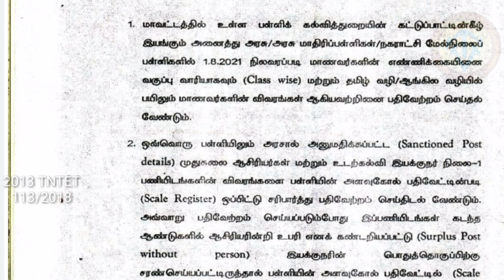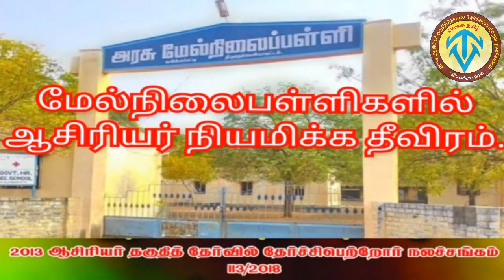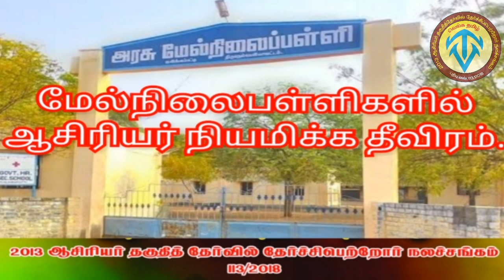இணை இயக்குநர் உத்தரவு!